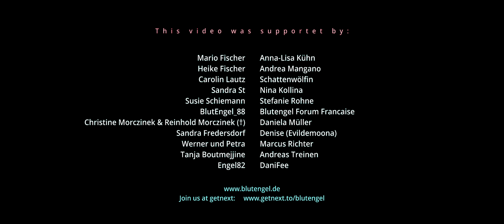Blutengel - Tief (Official Music Video)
25 Years of Blutengel - Chris Pohl is making history with his upcoming album "Un:Sterblich Our Souls Will Never Die" (to be released 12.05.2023). "Tief" is the 2nd single to be released from the album and brings out the "Oldschool Blutengel" with its extraordinary guitar riffs and contorted singing.

BLUTENGEL LIVE 2023: Blutengel go on Tour with their brand new Album “Un:Sterblich - Our Souls Will Never Die” and celebrate their 25th Anniversary live on stage with all of us!

11.05. Pratteln (CH)
12.05. München
18.05. Frankfurt (Main)
19.05. Oberhausen
03.06. Berlin
17.06. Anniversary Show at Wasserschloss Klaffenbach Chemnitz

Words & Music by Chris Pohl
Produced by Chris Pohl
Additional Production, Mix & Master by Henning Verlage